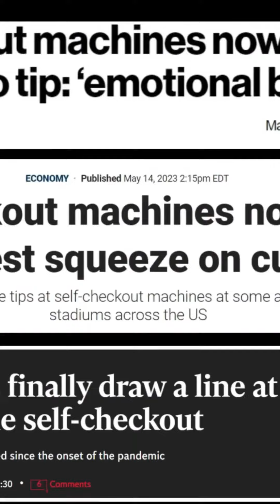Is Tipping Really a Hidden Tax for Americans?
Ready to Take Your Financial Journey TO THE NEXT LEVEL?

▸▸▸Enroll in our 365 Days to F.I.R.E. Program! Enrollment is now open for our class of 2024, 365 Days to F.I.R.E. program! As part of the program, you will get to attend our 2024 meetups in Portugal (with more than 500 people attending the meetups this year!), get assigned daily FIRE tasks to complete, participate in live monthly Q&A sessions with us, be broken into smaller accountability groups with other people in the program, attend quarterly book club meetings, get personal coaching from us (for those in the coaching plan) . . and more!!!

Our Rich Journey – Investing Our $500,000 House Sale Windfall! Will Stocks & Real Estate DOUBLE Our Money? Too Risky?: We recently sold our house on the Silver Coast of Portugal and we plan to invest the money from the sale! Of course, we always note that you must invest with a plan. So, in today's video, we are sharing our plan with you! Check out what we plan on investing and why we are investing in this particular way!